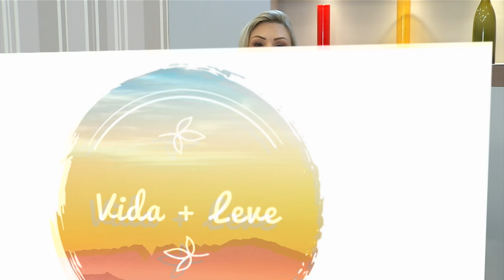Vida + Leve: Entrevista com a Monja Coen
No programa Vida + Leve o assunto foi muito especial, falamos sobre: as expectativas para 2023 e o quão importa é mentalizar os nossos objetivos. E a nossa entrevistada foi a missionária, palestrante internacional, autora com mais de meio milhão de livros vendidos, e com mais de três milhões de seguidores no Instagram, Monja Coen.